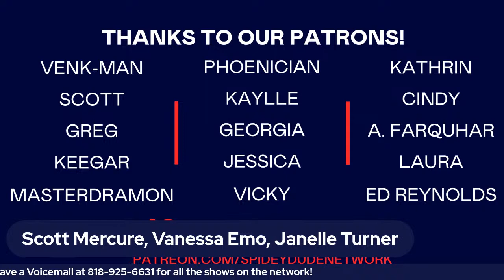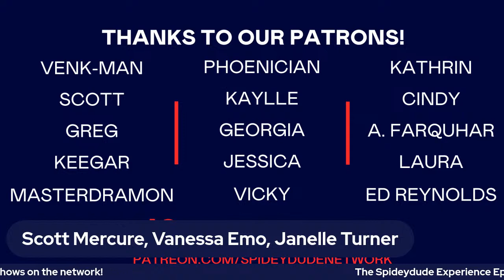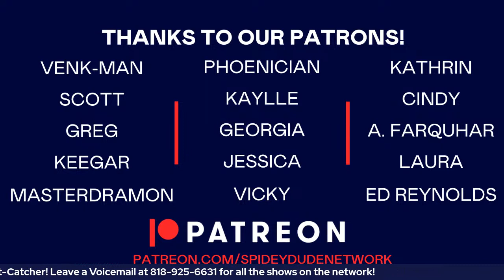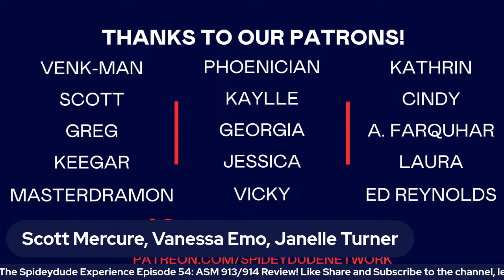Amazing Spider-Man 913/914 Review: Spideydude Experience Episode 54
Zach and Crew are back talking about the two-issue guest arc written by Joe Kelly with Artwork by Terry & Rachel Dodson. Black Cat and Spidey go on a romantic getaway, with some hijinks ensuing. Will there be ties to the overall storyline? Will Twitter Melt Down? Find out what the guys think...!

ABOUT US: Spidey-dude.com was created in 1998 as Spideydude’s Spider-Man Page, before becoming Spideydude.com, morphing into the current URL in 2011.
The Spideydude Radio Network was established in 2009 with the creation of the Clone Saga Chronicles Podcast and its sister Shows: Spectacular Radio, Mayday Mondays, and the Amazing Spider-Man Classics Podcasts. In 2020, the creation of Both Make Mine Mayday and Spideydude Experience expanded the Network here on YouTube. In 2021 we started a show that is a sequel/prequel to the Spectacular Radio Podcast, discussing Gargoyles, the Animated Series that ABC had in 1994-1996. Voices From the Eyrie: A Gargoyles Podcast is hosted by Greg Bishansky and Jennifer L. Anderson with frequent guest the co-creator of the animated series, Greg Weisman.

Follow Spideydude Experience on your favorite Podcast App (leave that 5 Star Review):

The Characters and Art that are described in this channel are the copyright of Marvel Entertainment Group, a Walt Disney Company. This show is dedicated to the men who created Spider-Man, Spider-Man, and the Marvel Universe as a whole. Thank you is never enough.

TIMESTAMPS!
0:00 - Intro w/Overlays
2:47 - Greg Intro
3:46 - Greg Voices Update
4:52 - Voices is Video with Patreon!
6:35 - Marvel Legends Discussion Begins.
6:45 - Reveal 1: Symbiote Spidey & Carnage 2-Pack
9:27 -Aunt May-Otto 2 Pack
13:00- Beginning of New Wave Discussion
14:02- Ben Reilly Beyond Suit
14:53- Chasm
16:11- The Rose
17:53 Jessica Drew (New Suit)
18:49 Hulk 2-Pack
21:33 Adam Arrives
23:18 Javi Arrives!
25:00 Tarantula
26:05 First Appearance Iron Man
27:00 Bearded Thor
27:31 Black Widow
28:31 Monica and Doom (Secret Wars)
31:19 Mile Morales New Suit
33:19 Black Knight & Cersi
33:49 Bucky Cap
35:07 Super Adapoid
36:00 Super Skrull and Skrull Queen
36:30 HasLab Discussion
36:43 Amazing Spider-Man 913/914 Discussion Begins.
45:31 The Black Cat/Peter Awkward scene.
50:28 Opening it up to the group
50:49 Adam's Thoughts First
55:16 Javi's Thoughts
58:36 Kelly Joins the show
1:00:26 Discourse Discussion begins
1:02:31 Kelly's Twitter Thread
1:17:06 Why does Everyone have Superpowers?
1:32:59 The Ranger-Dude Experience Begins
1:33:00 Kelly professes love for Amy Jo Johnson
1:35:03 A Paul Appears... Finally.
1:38:10 Paul begins his thoughts
1:51:58 THESE ISSUES ARE NOT ZEB WELLS
2:05:59 Back to the issues...
2:07:30: Grades Begin. Paul's Grade.
2:07:55 Javi's Grade2
2:10:30 Adam's Grade
2:11:49 Star Wars Discussion
2:14:56 Zach's Grade
2:17:35 Kelly's Grade
2:19:14 Javi Plugging his stuff!
2:21:40 Adam Pluggins his stuff
2:22:25 Greg Plugs his stuff
2:23:07 "Paul, What's going on with the Binge?" *Paul Leaves*
2:28:58 Kelly plugs Make Mine Mayday
2:33:35 Outro!